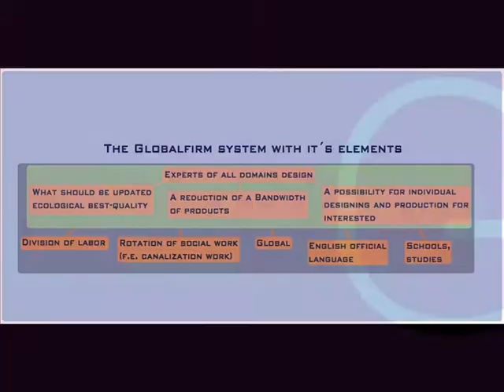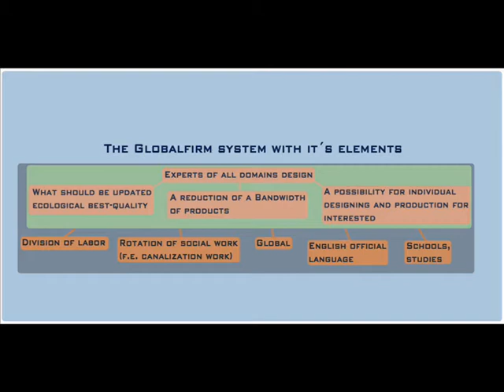Not a riot 2.Remix Globalfirm